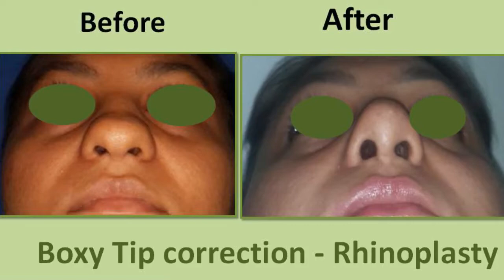FAQ Rhinoplasty Wide Nose, Nose Re-Shaping, Nose Tip Correction Surat Gujarat, Mumbai, Pune, India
For Rhinoplasty Patients Visit from Ahmedabad, Surat, Rajkot, Baroda, Gujarat, Pune, Nasik, Nagpur, Thane, Mumbai, Udaipur, Raipur, Kota, Rajasthan, Madhya Pradesh. Rhinolasty is a Post Burn Nose Reconstruction surgery. if you want to change the shape of your nose, change the tip definition, change the width of the nose or correct deviated nose you can select rhinoplasty procedure. here Dr Ashutosh Shah, Well known cosmetic plastic surgeon from Surat gives information about the rhinoplasty procedure. Rhinoplasty is a daycare procedure without the need for operation